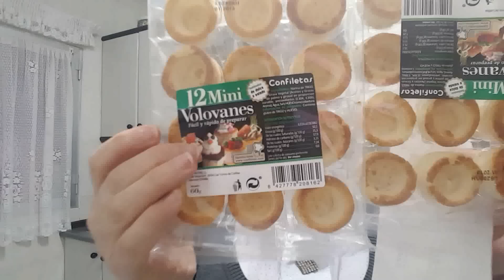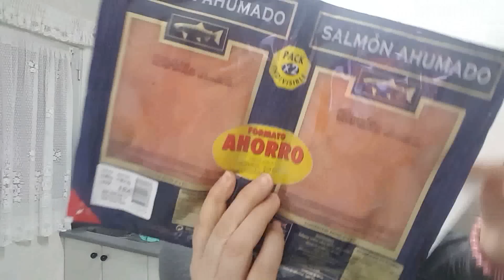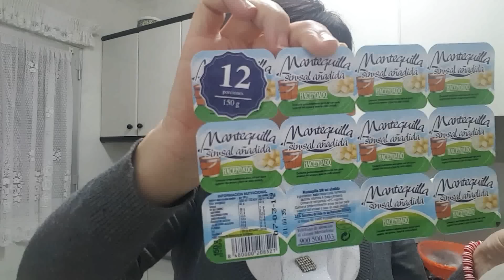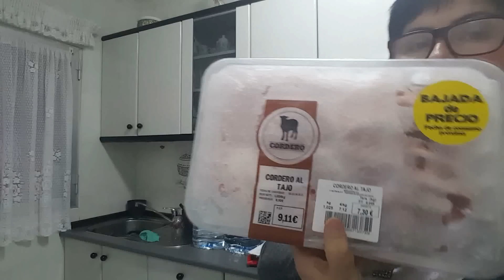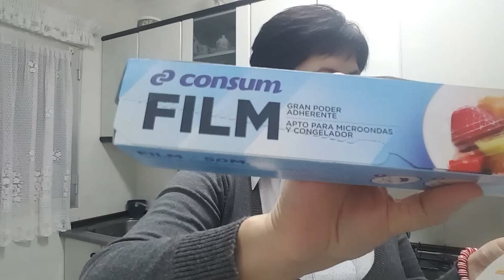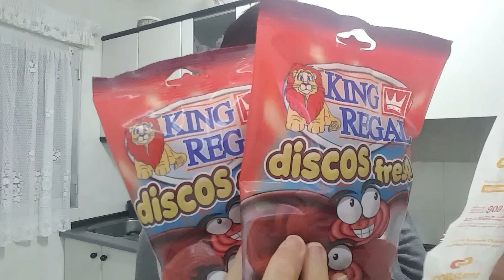Compra navideña MERCADONA 🛒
Espero que os guste mi comprita en el supermercado Mercadona.
Gracias amores.